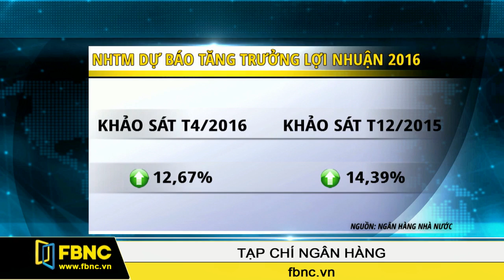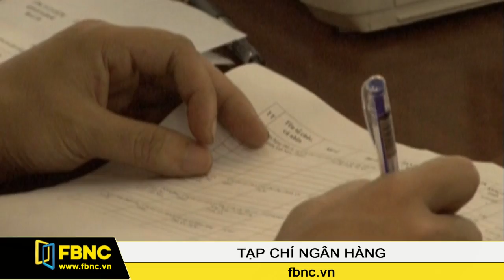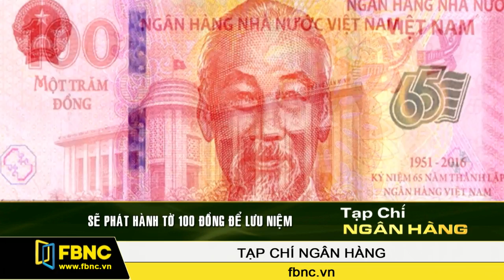FBNC - 08/04/2016: Tạp Chí Ngân Hàng (Phần 1)